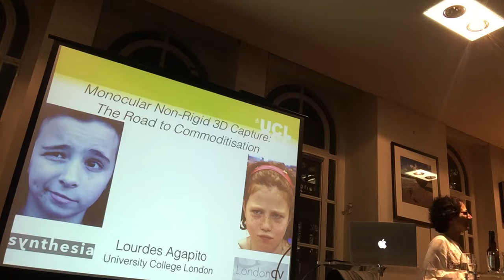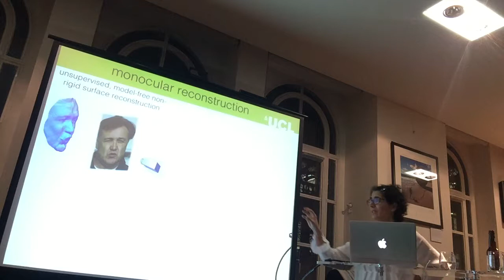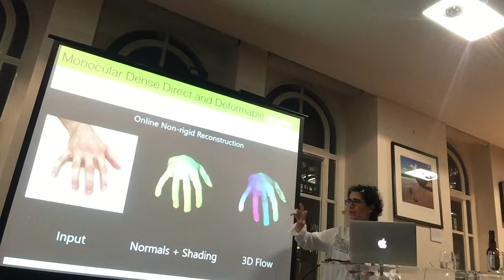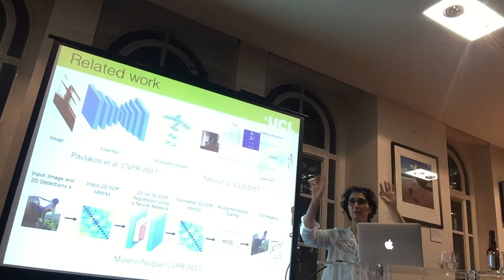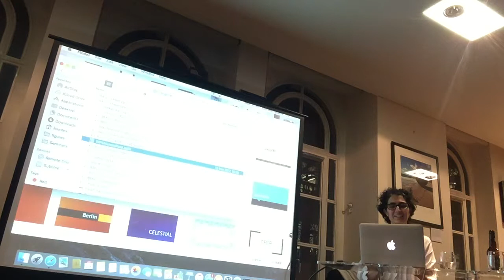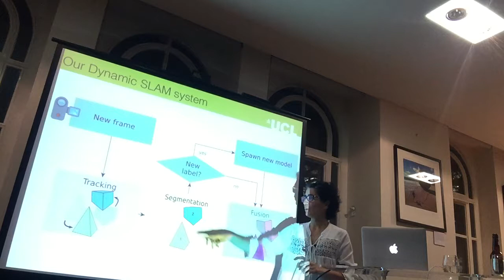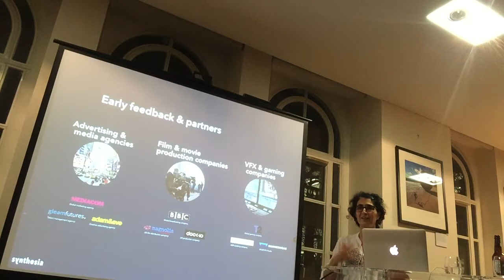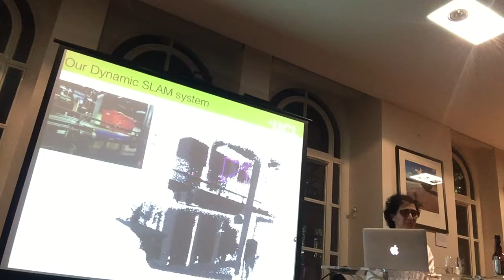Lourdes Agapito - Professor of 3D Vision, UCL; co-founder of Synthesia - Wed 24 Jan 2018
Lourdes Agapito - Professor of 3D Vision, UCL; co-founder of Synthesia - presenting at LondonCV Meet #3 on Wed 24 Jan 2018